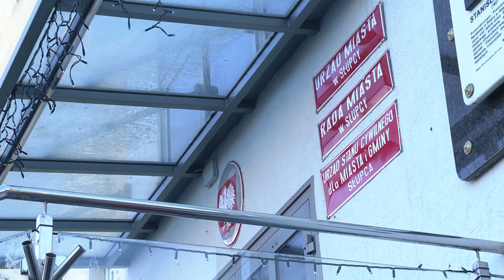Przedwyborcza zmiana w Słupcy